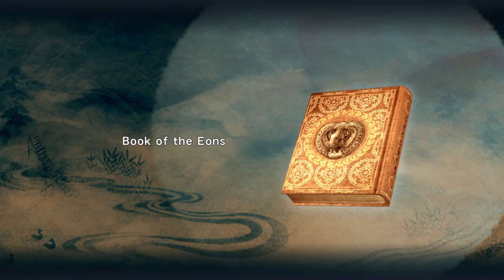Let's play NINJA GAIDEN Σ | Chapter 7: The Monastery Part I | HD